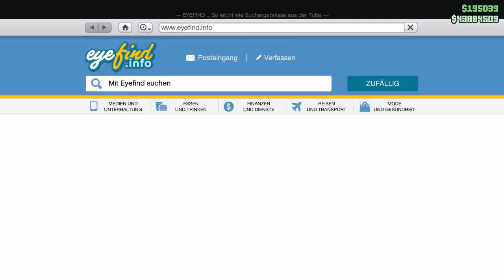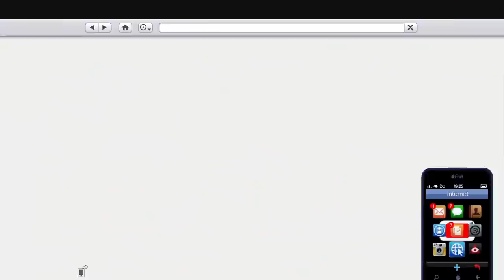🛠🙄Das SCHLECHTESTE UPDATE AUTO!🛠🙄 COMET S2 CABRIO Tuning + Test! [GTA 5 Online THE CONTRACT DLC]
Im "🛠🙄Das SCHLECHTESTE UPDATE AUTO!🛠🙄 COMET S2 CABRIO Tuning + Test! [GTA 5 Online THE CONTRACT DLC]" Video, zeige ich euch das Tuning und den Test vom neuen THE CONTRACT Update Sportwagen PFISTER COMET S2 CABRIO (Porsche 911/992 Carrera S Coupe, 911 GT2, 718 Cayman, 911 Turbo S Coupe, 911/991, GT3 RS, GT2) in der Los Santos Customs Tuning Werkstatt mit allen Tuningteilen bzw. Customizations! Dazu noch Real Life Anspielungen, Unnützes Wissen/Fun Facts + Mehr!
Das COMET S2 CABRIO ist Teil vom neuen THE CONTRACT Update DLC in Grand Theft Auto 5 Online!

GTA 5 Online THE CONTRACT Update Rockstar Newswire Artikel